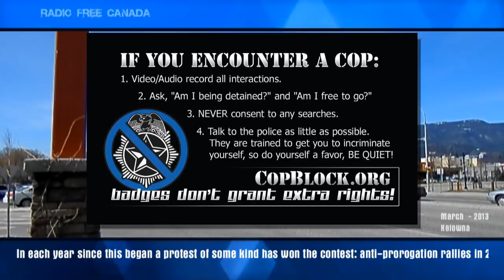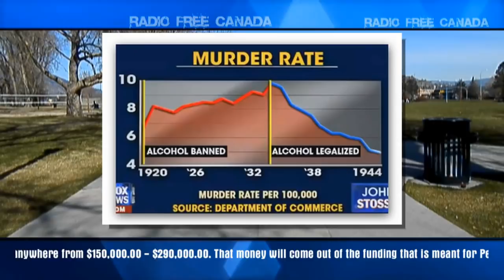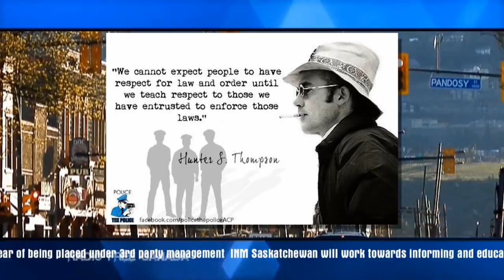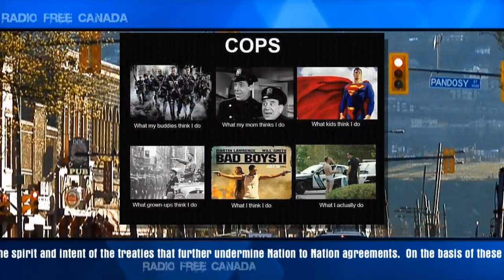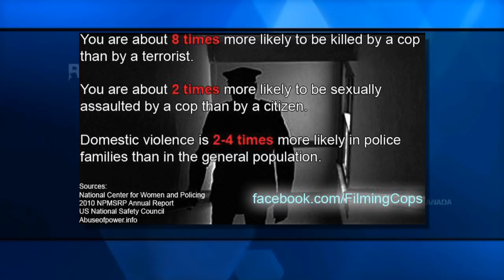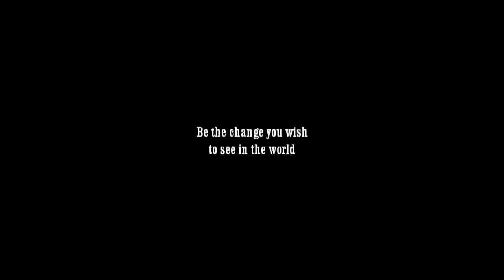Justice for Buddy Part II - Kelowna Police Brutality Update May 3 - 2013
We continue our work talking about solutions to Police Brutality - by connecting the logical dots that Major Media ignores.  Every story has background, and most stories that are well researched show how the subject has a direct impact on you... except when Major media describes the case of Geoff Mantler and Buddy Tavares in Kelowna.

Immediate - relevant background clips to Buddys case:
- A woman shows up with a broken leg - do you think the Cop got off Scott free?
- A cop pulls a gun on a teenager in McDonalds drive through
- Assault and Pepper-sprayed - it might show you we should take all their toys away
- Exactly like the RCMP in Yellowknife - this time American Cops turned the camera off

Any logical story has background on other incidents a 'corporation' like the RCMP is experiencing while providing service to the public.  If this was a case of food poisoning, the local news would tell you of other incidents in BC in the last year where the same corporation poisoned other clients... but that isn't the case with CHBC news or AM1150 - where this story origionates - in Kelowna, BC.

We have created this series of videos to start talking about the incredibily damaging effect the RCMP have on society, as they roll their myopic cars off the intellectual cliff.

'You cannot realize that the vast majority of society is peaceful and intelligent when you live behind a steering wheel or a desk, surrounded by people who obviously hate the general public'.  It's amazing to hear how the judge and cops paint people as lazy and dangerous when that's the opposite of the truth.

As we get ready for our major action to send a message to gov't that we're not taking it anymore - we ask you to check our facts, review the stories we'll be bringing you.  And when you realize that major news outlets like CHBC and CKIQ are NOT bringing you the story - or the background on how Police Brutality is easy to solve, we hope you start talking about how to intelligently fix the system... and we hope you'll stay tuned.

Radio Free Canada - Video Radio 050313_2
Background and Related cases

Castanet in Kelowna has removed a fully licenced and protected video

Important Monetetary Update for March

Cyprus - the IMF demanding cash from citizens bank accounts.

With heavy restrictions - apparently citizens have been allowed back into their accounts.

Radio Free Canada Video Radio Segment 032813_1_2
Panda-Budget 2013 - Mock Harper Pt II